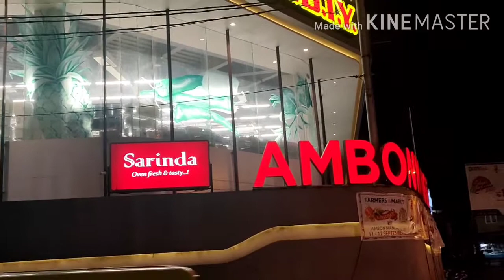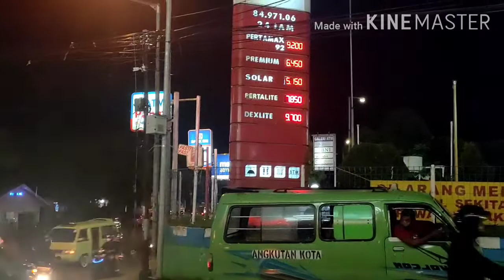Simpang tiga, Hotel Santika, Paling Indah di Waktu malam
Simpang tiga Hoten Santika tanah Rata Batu merah Ambon adalah simpang tiga terpadat di A
mbon karna banyak kendaraan dari dan keluar kota melewati jalan ini